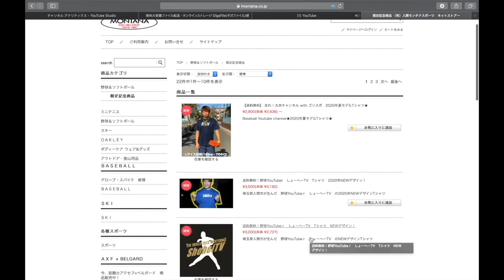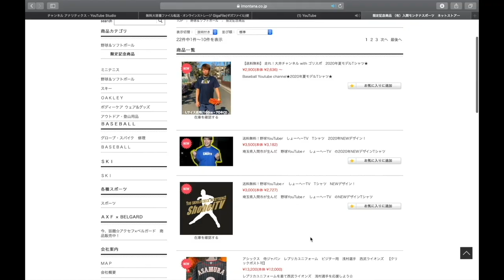【30人でナイター紅白戦】年齢性別関係なく埼玉で草野球ができるしょーへーTVイベントをご紹介！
しょーへーTVイベント

12/12(土) 9:00〜13:00(8:30集合)
上奥富運動公園野球場A面⚾️

【ロングティー大会&紅白戦】

定員：24名
会費1500円
(しょーへーにロンティー勝ったら景品あり)

すぐに定員人数埋まってしまう可能性がありますので参加希望の方はDMにて